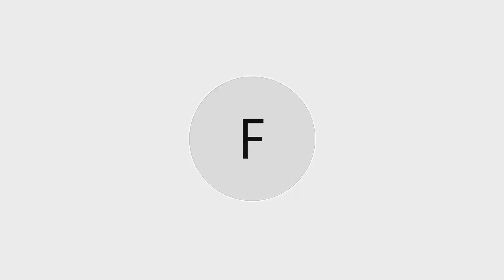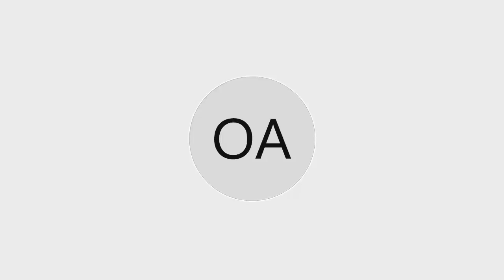Conferencia Profesor Francesco Borri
La conferencia “Masks, Corpses and other precious Things: Two Reflections on Medieval Paganism” (“Máscaras, cadáveres y otras cosas preciosas: Dos reflexiones sobre el paganismo medieval”), estuvo a cargo del Prof. Dr. Francesco Borri (Universitá Ca’ Foscari - Venecia), y se desarrolló el día 29 de abril de 2021, en el marco de las Jornadas Virtuales Cohesión social y transformaciones identitarias en la Edad Media.